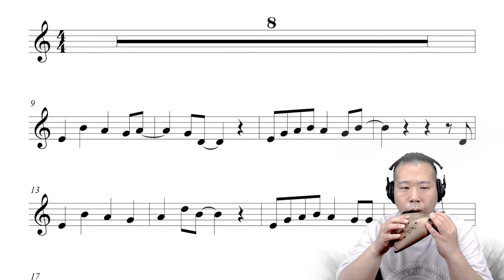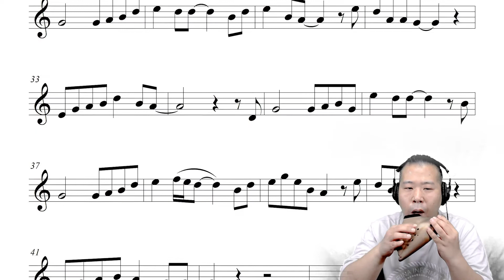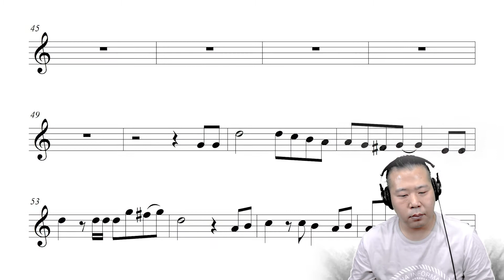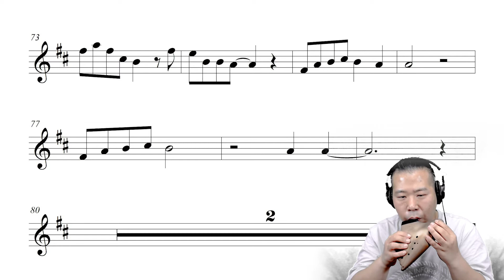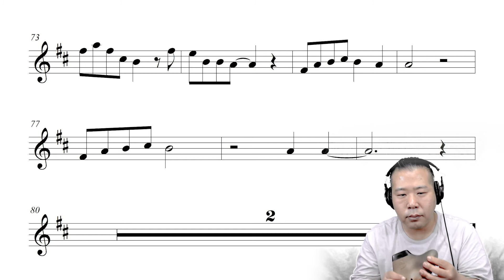송소희 - 그대라는 계절 (알토G 트리플 오카리나 연주) 악보와 함께 연주들으며 오카리나 쉽게 배우기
그대라는 계절 - 송소희
알토G 트리플 오카리나 연주